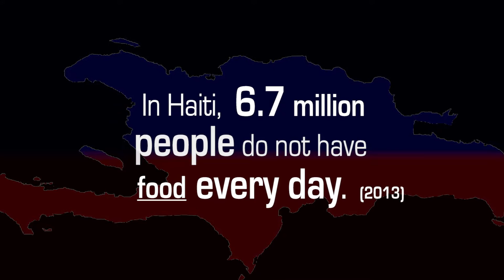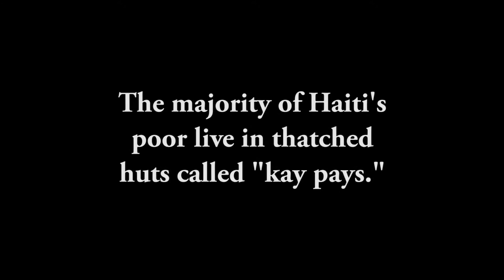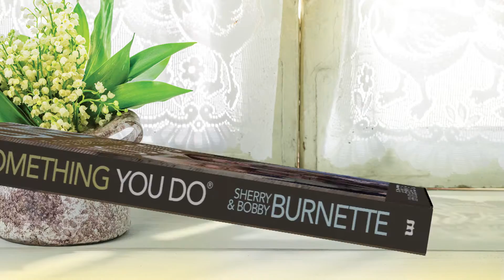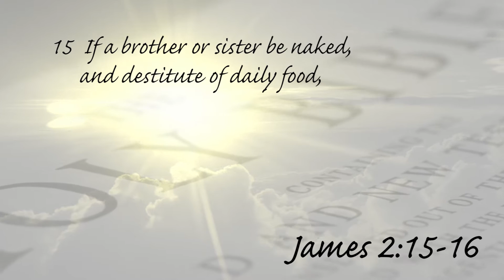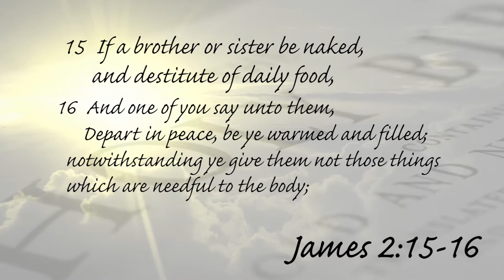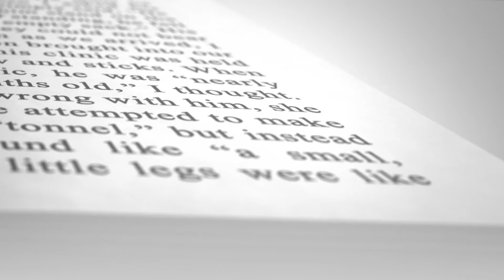Verlande 2015 Book - 10/23/15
Serving the needs of Haiti’s poorest children, Love A Child is working to feed families in extreme poverty. To give a gift of any amount to help feed the poor

Visit Letant, Haiti, with Christian missionaries Bobby and Sherry Burnette as they tell the story of Verlande. Sherry meets Madame Marie, Verlande's mother, and discovers that the family has no cover over their mud and stick hut. They sleep on cardboard and have nothing to eat.

Bobby and Sherry also take a food distribution team to the village of Covant, Haiti, to deliver food to hundreds of families in need. People from four different villages in poverty show up hoping to get a little bit of the food.

We want to continue to ease the suffering of Haiti’s children through good, nutritious food which brings them hope to live. Without your help, we cannot provide them with this life-saving food every month. To send boxes of nutritious food to feed three poor families for an entire month, you can give a gift of $24. Or with $120, you can provide 3,240 meals to those who desperately need our help.

Thank you for your prayers, love, and support. Love is something you do!